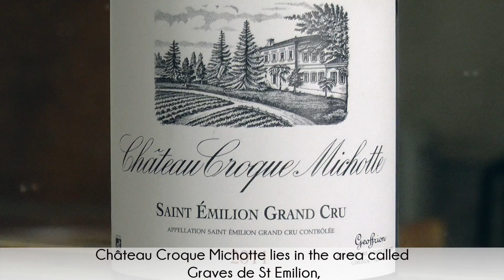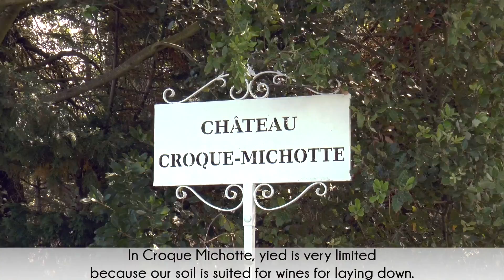Château CROQUE MICHOTTE - Saint Emilion - Pierre Carle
Pierre Carle nous présente le Château Croque Michotte situé à Saint Emilion.